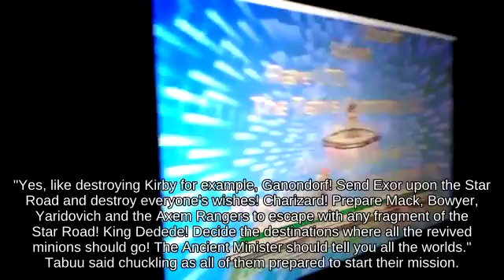Attack Rosalina using Auroros against Frame Mario